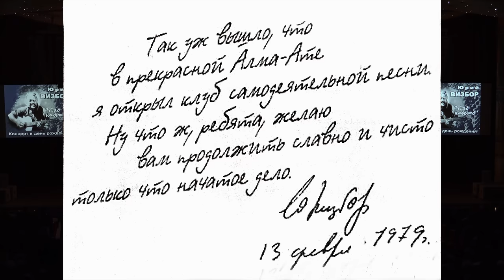Юрий Визбор «Сад надежд» 20.06.2023 - 2 отделение.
«Сад надежд» – концерт-посвящение Юрию Визбору состоялся традиционно в его день рождения 20 июня 2023 в Зале Церковных Соборов Храма Христа Спасителя в рамках музыкального проекта «Имена на все времена».
Юрий Визбор – советский автор-исполнитель, киноактер, писатель и журналист, прозаик, киносценарист, документалист, драматург, поэт, художник. Основоположник жанра авторской, туристской песни, создатель жанра «песня-репортаж». Написал более 300 песен.
Звукорежиссер  - Алексей Буданов
Художник по свету - Сергей Макельский
Подготовка и трансляция фотографий – Игорь Каримов и Ирина Алексеева.